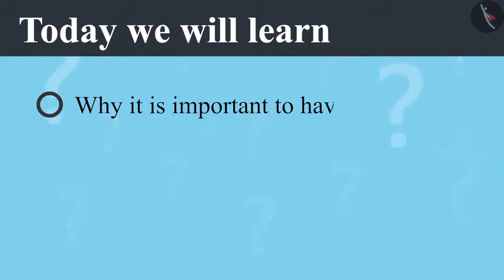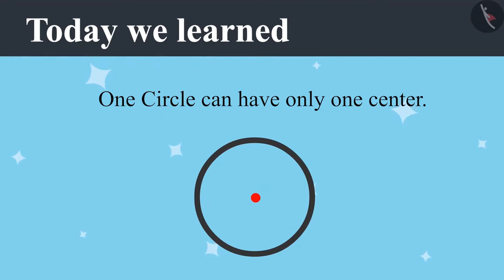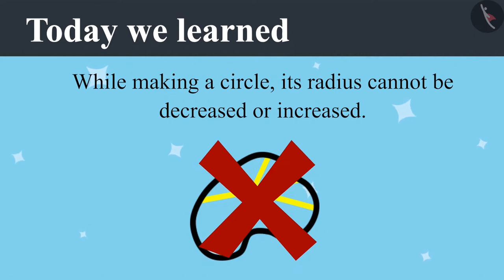Construction of a circle | Part 3/3 | English | Class 4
Construction of a circle | Part 3/3 | English | Class 4 | NCERT

Construction of circle | Circles | Grade 4 | NCERT | Cart and Wheels

Welcome to part 3 of Construction of circle. In this video, we will discuss various misconceptions and/or common errors related to Construction of circle.